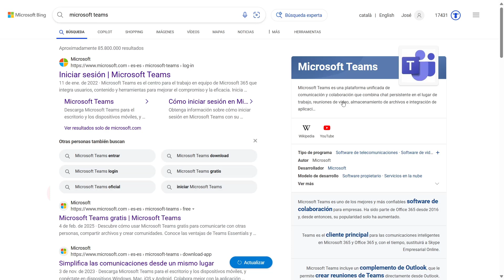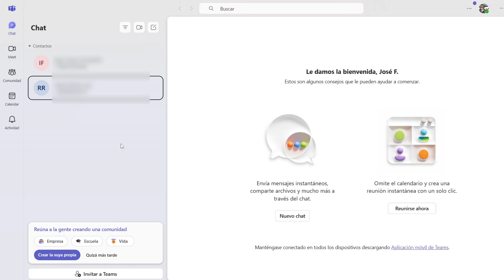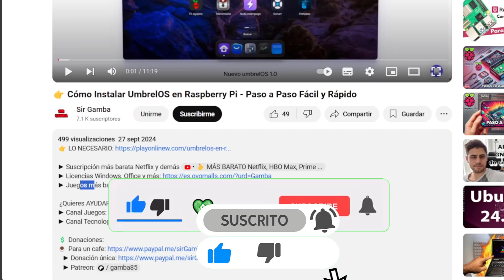¡Adiós Skype! 👉 Migración a Teams 🔄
🚨 Skype dice adiós y Microsoft Teams toma su lugar. En este video, te explicamos cómo migrar de Skype a Teams de forma sencilla y sin perder tus datos. ✅